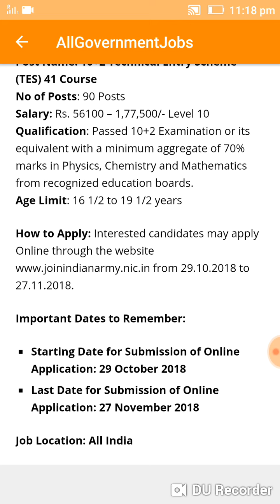Indian Army Recruitment.-90 Posts.(27.Nov.2018).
Indian Army Recruitment No Of Posts -90 Posts. Qualification:12th Passed with science. Interested Candidate Can apply Online Form Please search PDF file and then Fill the form.
                                Thanks